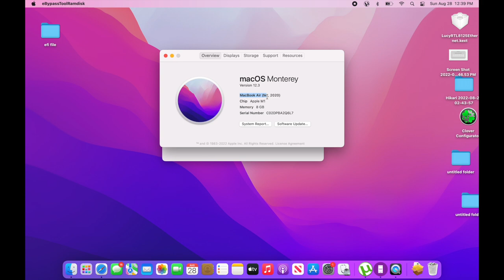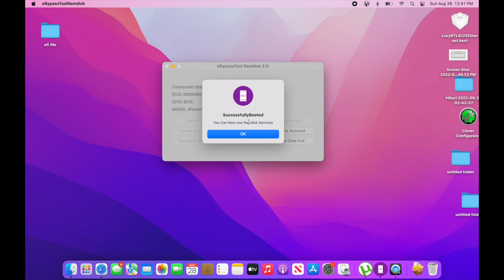NEW eBypassTool RAMDISK 2.0 COMPATIBLE WITH MAC M1 MONTERREY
Con esta Tool no solamente puedes hacer bypass sin señal  también puedes hacerle bypass passcode con señal si esta factory unlock puede entrar en nuestro grupo de telegram para mas detalles

Register ECID HERE: eBypass.org